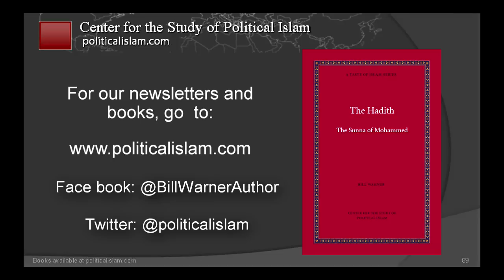Bill Warner, PhD: Moderate Muslims Cannot Save Us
It is frequently said that moderate Muslims can solve the problem of jihad and terror. Everyone has met nice Muslims, some of whom are willing to admit that Islam has problems and may even say that Islamic State is bad. Moderate Muslims are nice people who come to interfaith events, interviews and talks at schools and churches. Moderate Muslims even tell us that they are the real victim, not the Kafir.

Here is the problem—Islam cannot be changed by anybody, moderate or not. Islam is the civilizational doctrine found in the Koran, Sira and Hadith. Nobody can change the Sunna and the Koran. Their words are eternal, perfect and universal. Nobody can change Islam. It is fixed and frozen by its unalterable doctrine.

What we call moderation is simply ignoring the violence and hate. But the jihad cannot be removed, it can only be denied by ignoring it. A moderate has the same Allah and Mohammed that a jihadist has.

Moderate Islam is Islam light, Islam ignored. Islam changes Muslims; Muslims can only choose not to practice the dark side of Islam, but they cannot change it or get rid of it. Islamic doctrine is fixed, eternal, unchangeable and forever.